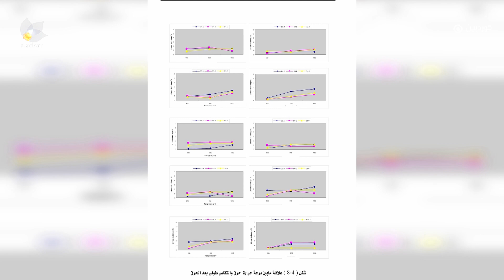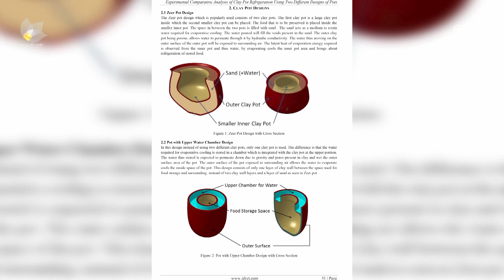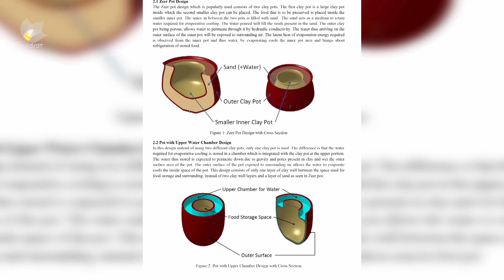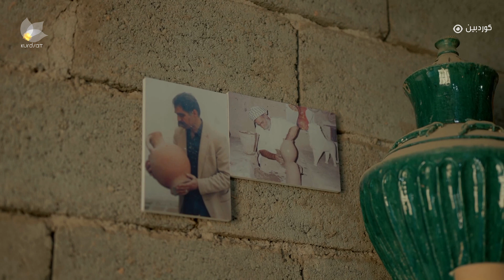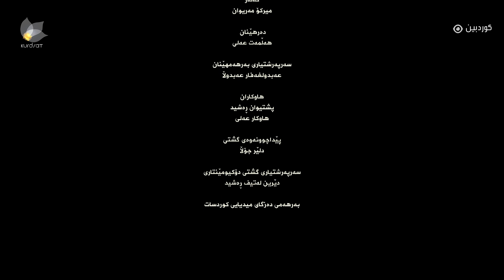دۆکیومێنتارییەکی کوردسات سەبارەت بە (گڵکاری)